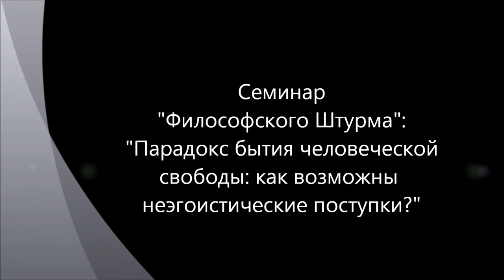Парадокс человеческой свободы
Наша свобода есть чудо в этом детерминированном мире! Ведь всякое истолкование нашего поведения в виде мотивов, движущих сил бессознательного, сознательных целей (гетерономная воля) всегда будет указывать на обусловленность нашего поведения - доказывать самим рассуждением, что мы не свободы. И тем не менее, по факту мы чувствуем себя свободными. Свобода, выражающая себя в автономной воле (Кант) не может быть понята исходя из внешних и внутренних причин, ее обуславливающих. Чтобы понять возможность свободы надо допустить, что наша воля может быть творящей - созидающей в этом мире новые цепочки причин, единственным основанием которых является наша воля.
На этой свободе, возможности понять нашу волю как автономную, суверенную волю основана возможность неэгоистического поведения. Ведь если единственной причиной некоторого моего поведения служит свобода моей воли, то это поведение удается истолковать недетерминистически, а значит и неэгоистически. Проблемы этики. Кант. Мир свободы и мир природы. Разорванность бытия.  Жорж Батай. Экономика траты. "Проклятая доля". Потлач. Уничтожение богатств. Закон кармы.
Человеческая свобода и есть тот камень, который Бог создал и не может поднять. Семинар "Философского Штурма" Состоялся 23.06.12.
Оппоненты: Данилов Игорь (к.ф.н), Болдачев Александр, Лисицын Константин, Махина Наталья, Перфильев Станислав